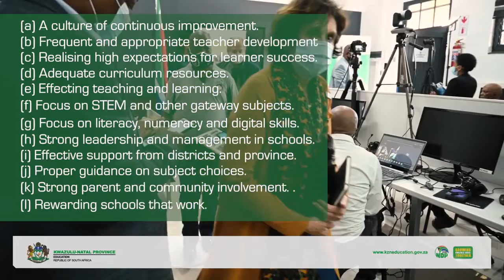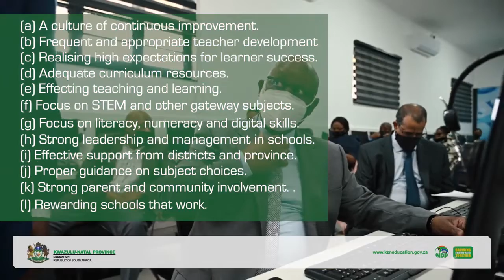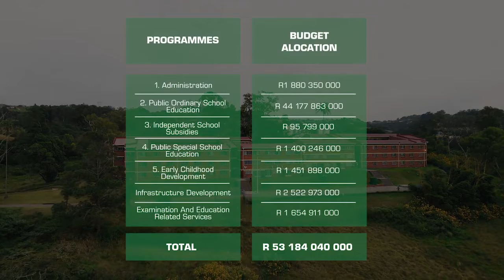KZNDOE Budget Policy 2020 2022